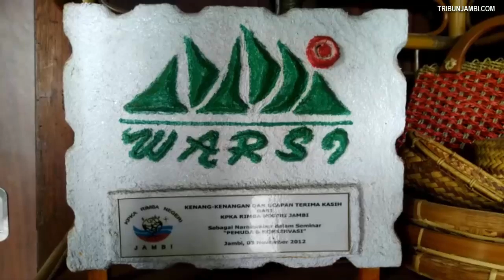Kunjungan Tribun Jambi ke WARSI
Bersama Direktur Eksekutif KKI Warsi Rudi Syaf